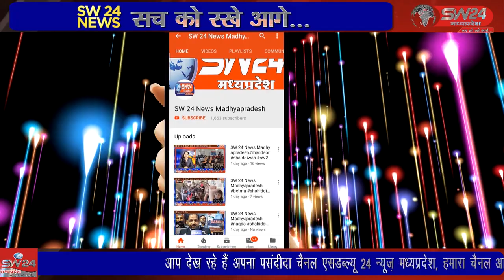SW 24 News Madhyapradesh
segawa सेगांव में 13 अक्टूबर बुधवार को प्रति वर्ष अनुसार इस वर्ष भी जाग्रतम सेवा संस्थान के तत्वावधान में भव्य चुनरी यात्रा का आयोजन किया जा रहा है।